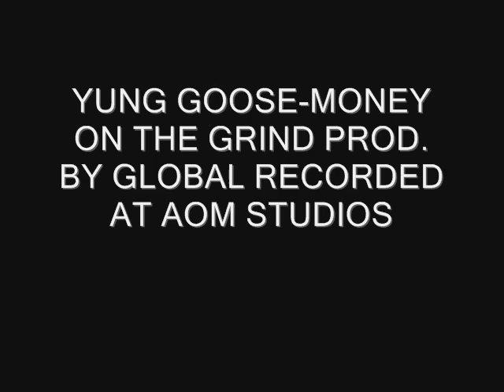YUNG GOOSE-MONEY ON THE GRIND PROD. BY GLOBAL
NEW TRACK OFF "NOVEMBERS VERY OWN" COMIN SOON!!!